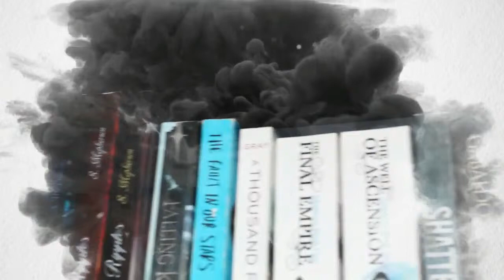The Unpopular Opinions Book Tag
Hi dreamers & make-believers,

In today's video I do The Unpopular Opinions Book Tag. It's so fun to see people's different and unexpected opinions on books, and here's mine :)